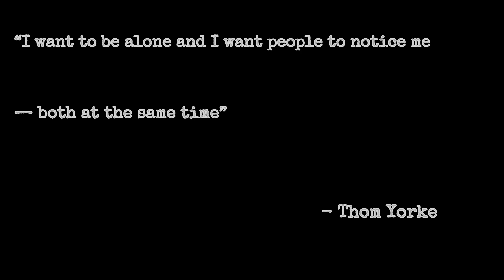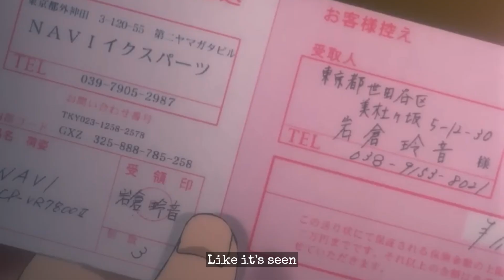Lain - The Tourist / Radiohead (AI COVER) (AMV) [LYRICS]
Lain Iwakura sings: The Tourist by Radiohead

Lyrics:

It barks at no one else but me
Like it's seen a ghost
I guess it's seen the sparks a-flowing
No one else would know

Hey man, slow down, slow down
Idiot, slow down, slow down

Sometimes I get overcharged
That's when you see sparks
They ask me where the hell I'm going
At a thousand feet per second

AI voice model (RVC) made by:  @kokole_ken